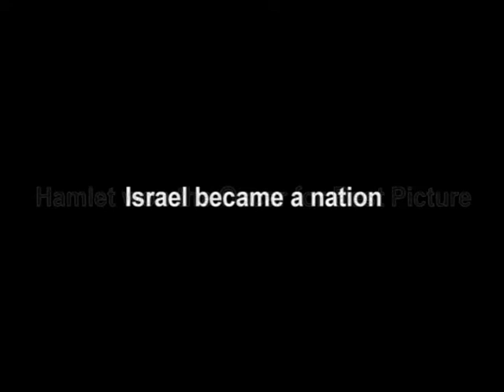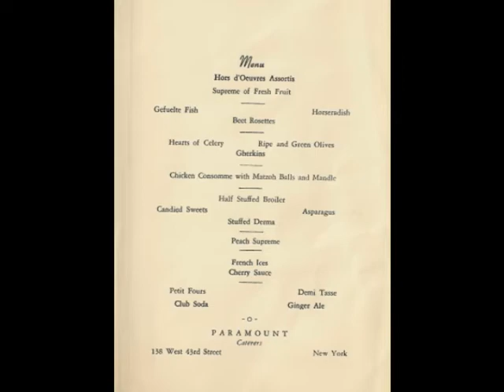Dave and Florence Phillips 60th